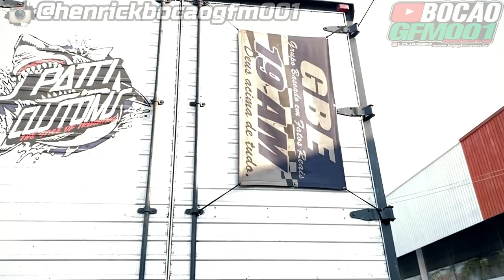CARRADA DE ORIGEM PATINETY !!!